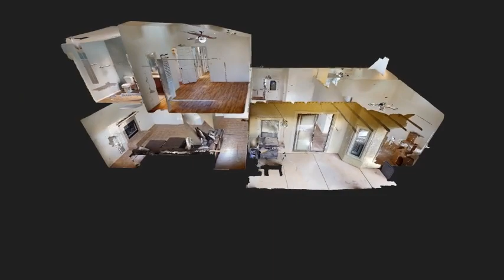8449 South Calle Mia Virtual Tour Trailer Video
For a fully immersive 3D virtual tour that you can explore anytime, and anywhere, today!